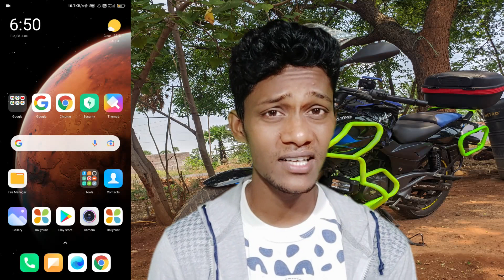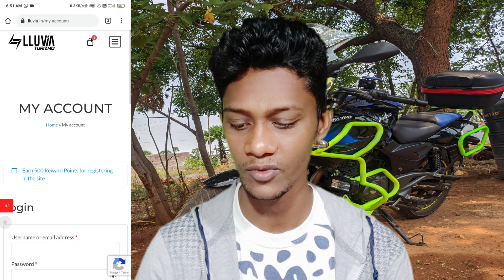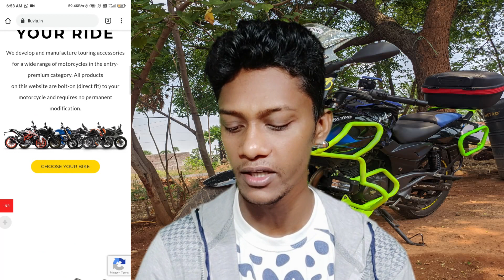Pulsar 220f adv modification materials how to buy in tamil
my birthday and my birthday celebration

my first channel 👇
gsm tamil Channel

  Hello friends, Welcome to "MR ARUNVIJAY" I created this channel on   Dec 6, 2019 My Channel motivation is Easy to Understand,  Videos in Tamil, and Get Latest updates.